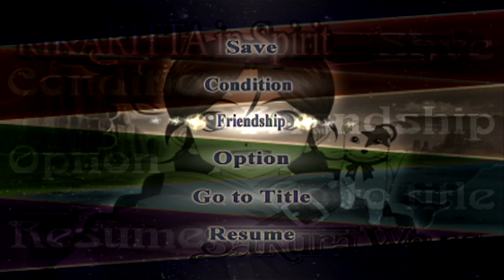SAKURA WARS 5 w/ UDJ & TheNSCL - Episode 13 - Please Don't Arrest Us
I don't condone any of the imagery or behavior depicted in this particular showing of this fictional video game.